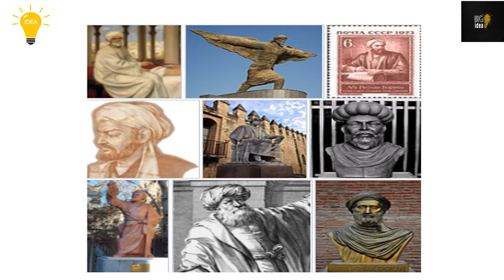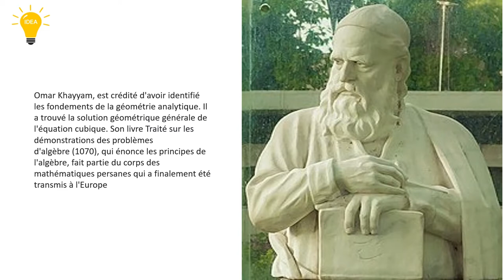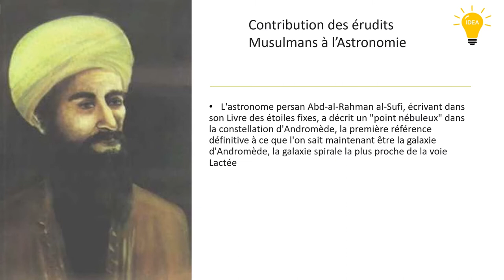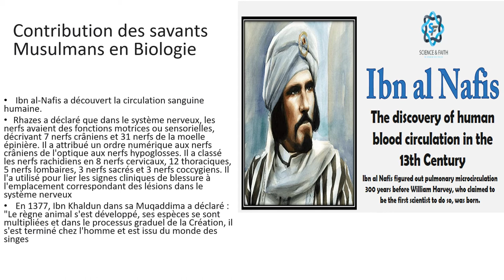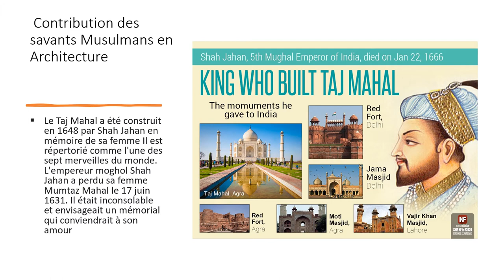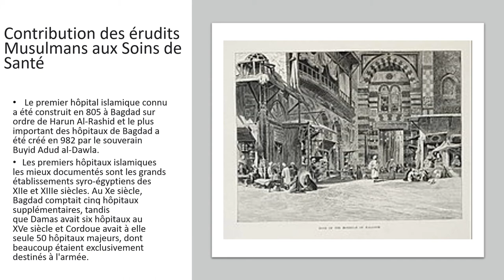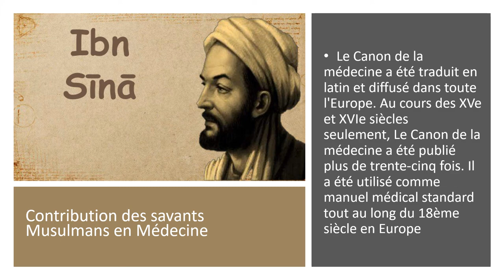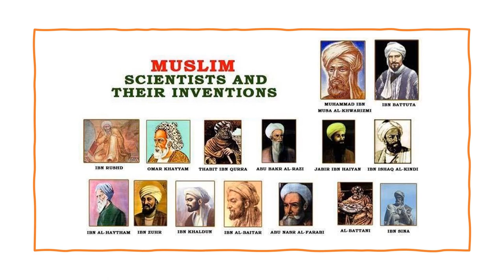BIG iDEA en Francais: Reloaded without Music.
208 Views - Feb 7, 2024 80% . 4.04K/5K you like my contents?